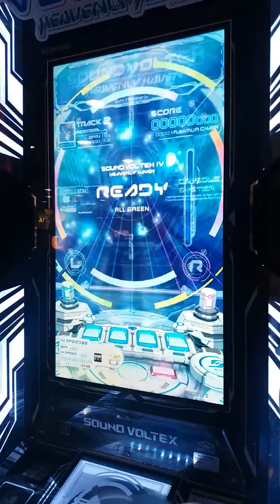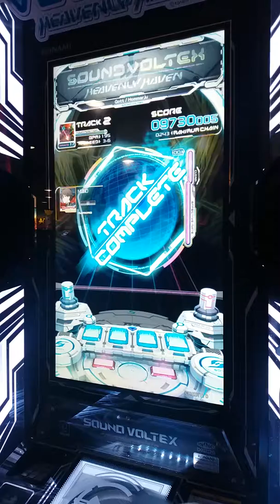[SDVX IV] Gott [INF] Random (2413 RL)